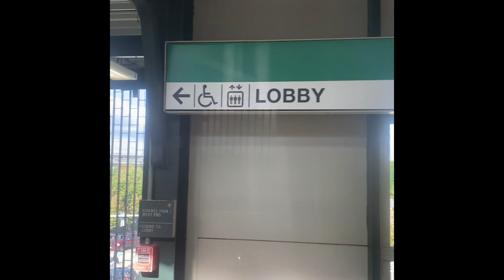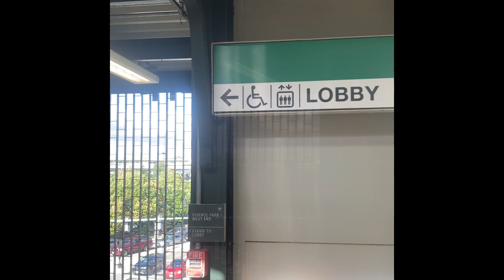BOSTON’S CHARLES RIVER VIEW FROM THE SUBWAY, MBTA RED AND GREEN LINES.